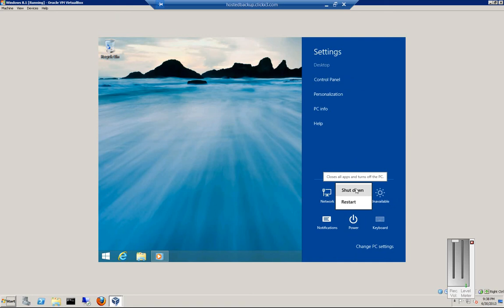How to find the shutdown button in Windows 8.1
Author and talk show host Robert McMillen shows you how to find the shutdown button in Windows 8.1